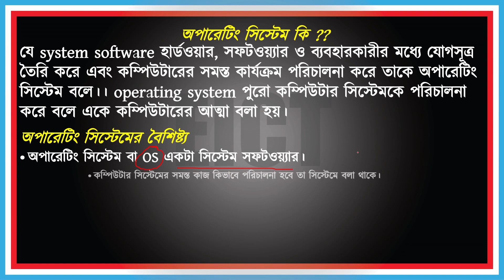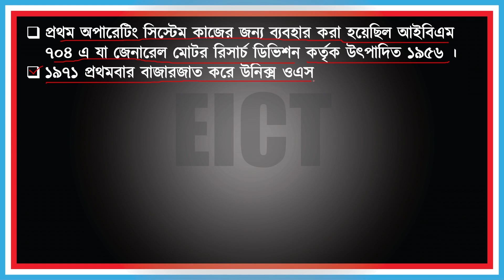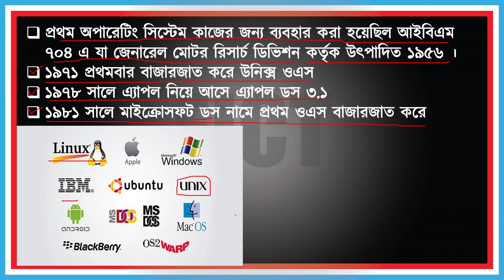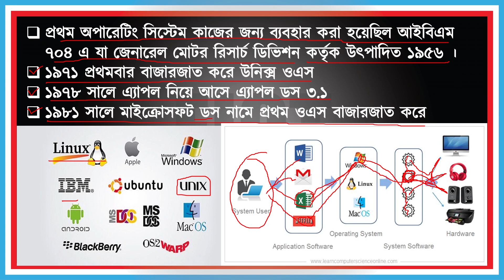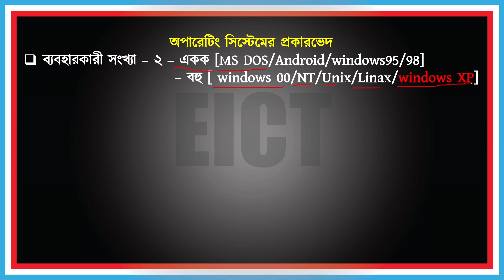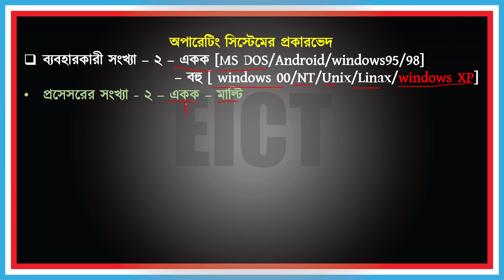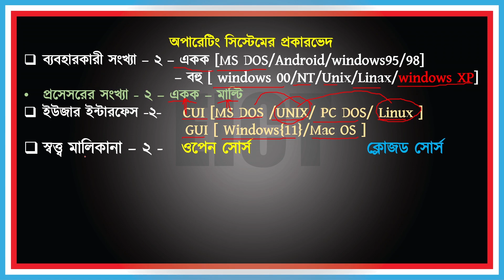Operating System || BCS ICT Class || অপারেটিং সিস্টেম পার্ট ০১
An operating system (OS) is a crucial piece of software that manages both hardware and software resources in a computer system. It provides essential services for running computer programs. Here are some key points about operating systems:

Functionality:
An OS acts as an intermediary between programs and the computer hardware.
It handles tasks such as process management, memory management, file system operations, device drivers, networking, and security.
When programs execute, they often make system calls to the OS for various operations.
Types of Operating Systems:
Single-tasking: These systems can run only one program at a time.
Multi-tasking: These systems allow multiple programs to run concurrently by dividing available processor time among them.
Preemptive multitasking: The OS allocates time slots to each program.
Cooperative multitasking: Processes voluntarily share time with each other.
Special-purpose operating systems: Designed for specific applications (e.g., embedded systems, real-time systems).
Security-focused operating systems: Prioritize security features.
Market Share:
In the personal computer market (as of September 2023):
Microsoft Windows holds around 68% market share.
macOS by Apple Inc. is in second place with 20%.
Linux distributions, including ChromeOS, collectively hold 7%.
In the mobile sector (including smartphones and tablets):
Android dominates with 68.92% share.
Apple’s iOS and iPadOS follow with 30.42%.
Other operating systems account for 0.66%1.
Remember, whether you’re using a laptop, tablet, smartphone, or even a router, there’s an operating system behind the scenes making it all work!